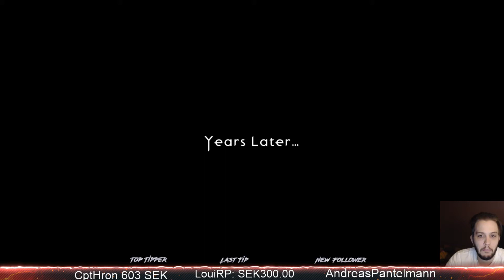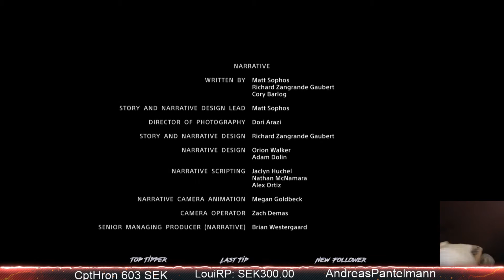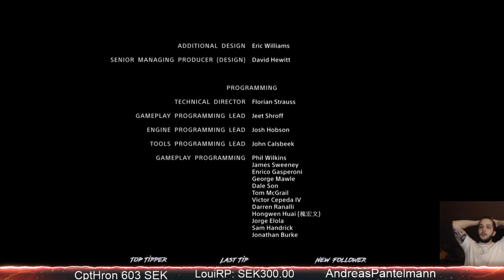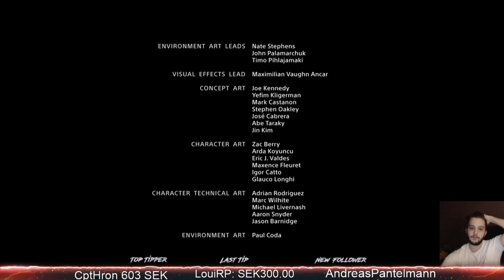God Of War REAL ENDING - SPOILERS!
Kan icke ladda upp hela slutspelet till youtube längre.. verkar som att twitch har tagit bort den funktionen. Underligt. SPOILERS!!!